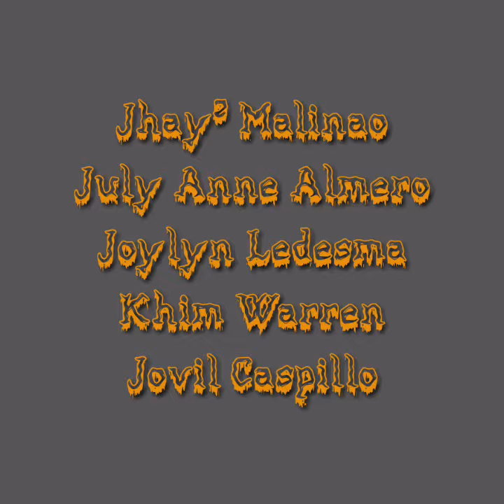PINAGPALIT. mp4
Ito na mga kapayat sa mga nagsend ng Kanilang video, MARAMING SALAMAT SA INYU, appreciated much 😊
Tsaka sorry kung ngayun Lang na edit tsaka upload, nag antay PA kasi akala ko may mag send pa so Ayun Wala na.
Salamat sa effort nyu 😊

Kenneth Telesforo
Niel Alexander & Elizamae Cerilo
Kent Queda Mongaya
July Anne Almero
Joylyn Ledesma
Jhay-jhay Malinao
KhimWarrren
Jovil Caspillo

 So Ayan na Bali Walo Kayu lahat 😊
 Salamat ng Madami
Sa uulitin

JsE music copied (PINAGPALIT)